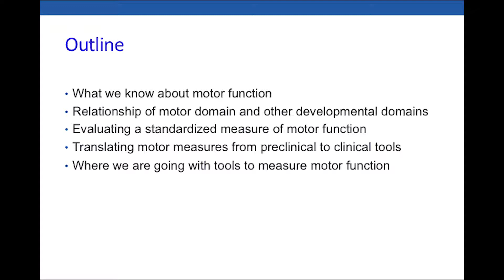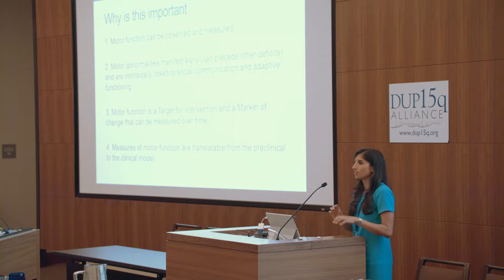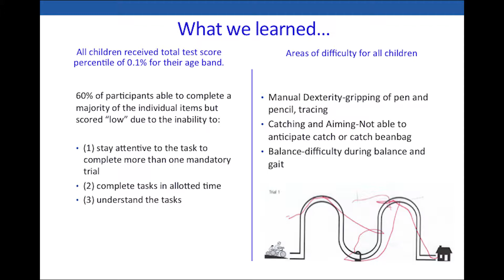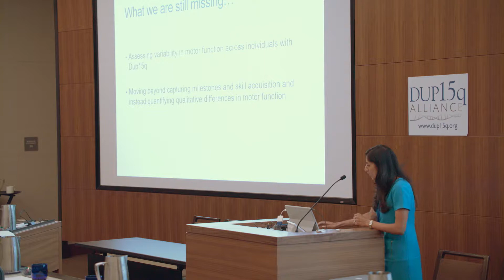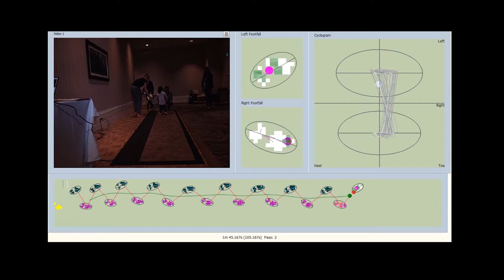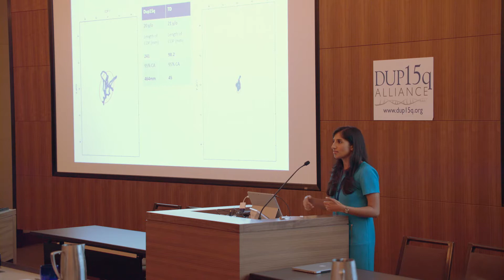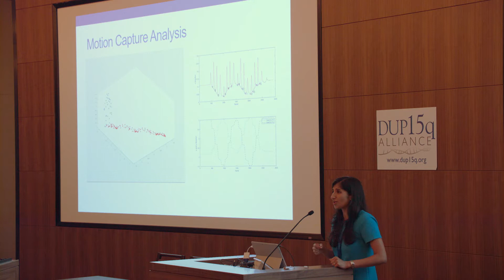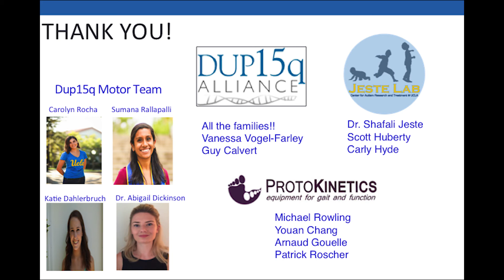15 Motor Function in Dup15q Syndrome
From the DUP15Q ALLIANCE 2017 SCIENCE SYMPOSIUM. July 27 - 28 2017, Luskin Conference Center, UCLA, Los Angeles, California.